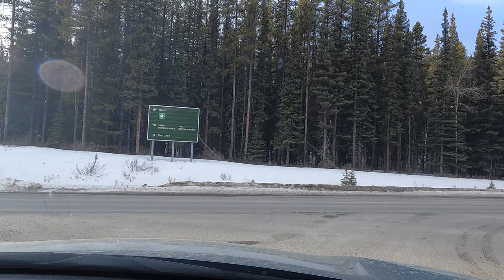Banff National Park in Winter 🇨🇦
Explore the stunning Banff National Park with me. This place is a winter wonderland which is one of the most popular skiing and skating destination.
In this video we will explore three frozen lakes, namely, Johnson Lake, Two Jack Lake and Lake Minnewanka. We will also explore the beautiful Town of Banff with stunning Bow Falls right besides the historical Banff Springs Hotel.
We will also visit the foothill of Sulphur Mountain which attracts many tourists due to Hot Springs and Gondola.

Places in the video:
- Calgary, AB
- Canmore, AB
- Johnson Lake, Banff National Park, AB
- Two Jack Lake, Banff National Park, AB
- Lake Minnewanka, Banff National Park, AB
- Banff, AB
- Bow Falls, Banff, AB
- Banff Springs Hotel, Banff, AB
- Banff Upper Hot Springs, Banff National Park, AB